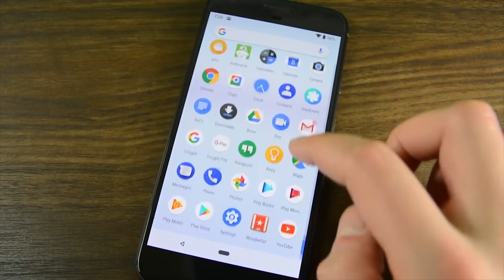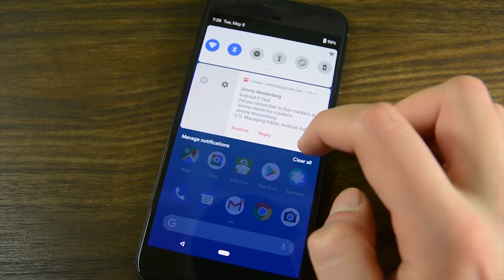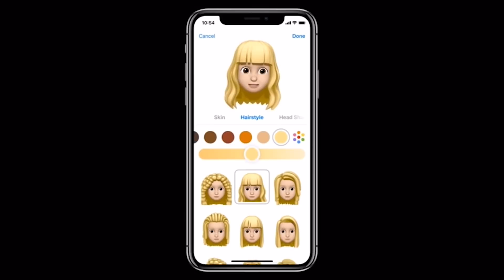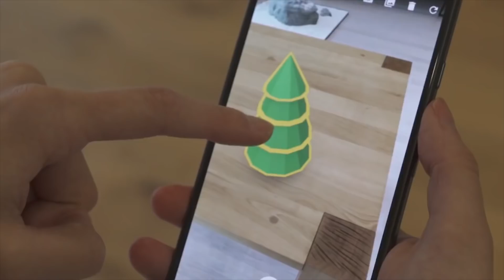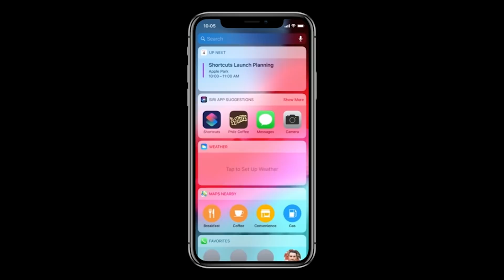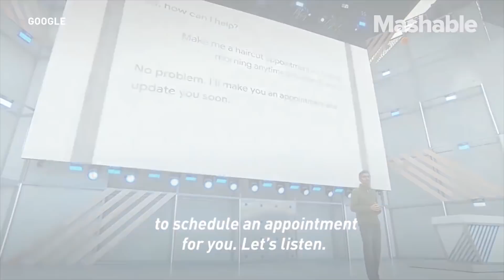Đánh giá iOS 12 Beta và Android P ai hơn ai ?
Dẫu sao thì với việc sẽ cập nhật iOS 12 cho tất cả những chiếc iPhone từ cũ đến mới của mình, Apple đang giúp những tính năng mới của iOS 12 tiếp cận người dùng dễ dàng hơn hẳn so với Google và Android P.